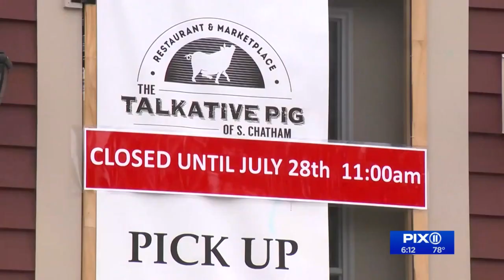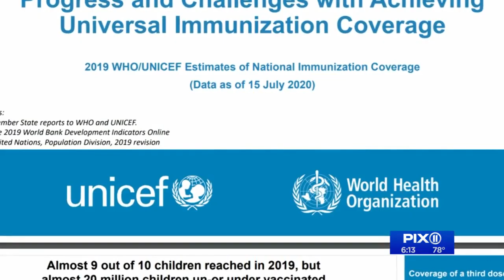COVID Fact vs. Fiction: Restaurants, traveling, kids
Can servers and restaurant staff spread the virus to customers? What about children? Mary Murphy looks into some common questions and claims.